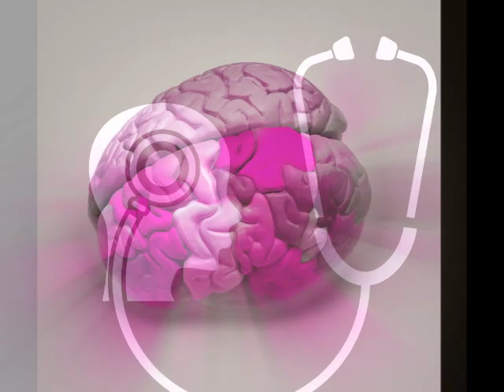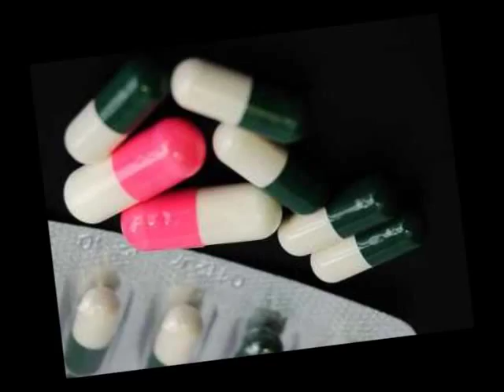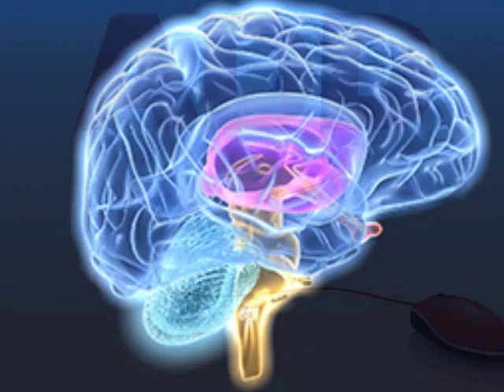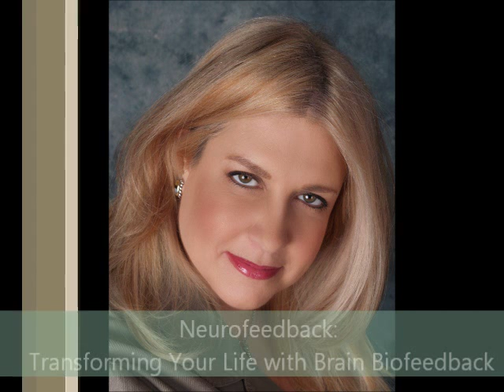Neurofeedback Therapy Research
Neurofeedback Therapy Research: What is it saying?